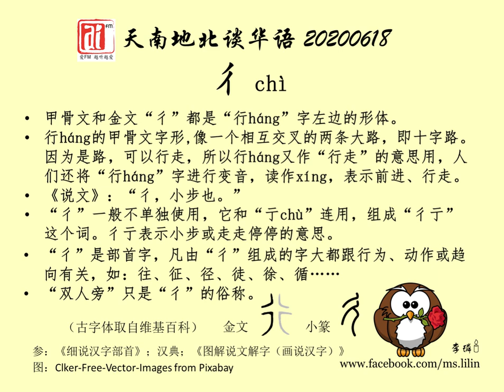爱FM《天南地北谈华语》20200618——彳Chì